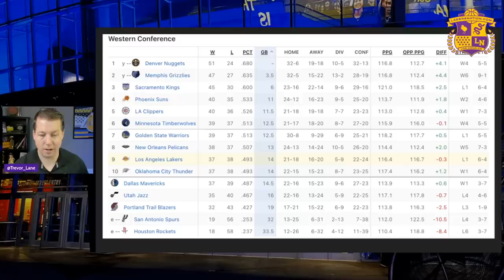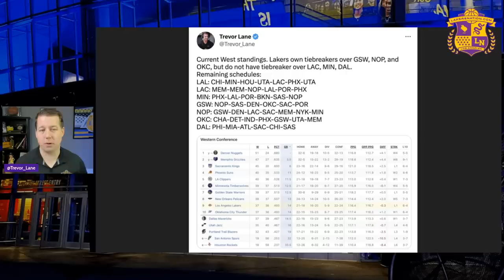Lakers Fans Need To Know: Playoff Picture Tiebreakers, Standings & More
Breaking down what it's going to take for the Lakers to make it into the playoff and ideally into the double-elimination portion of the play in. Trevor Lane explains it all...